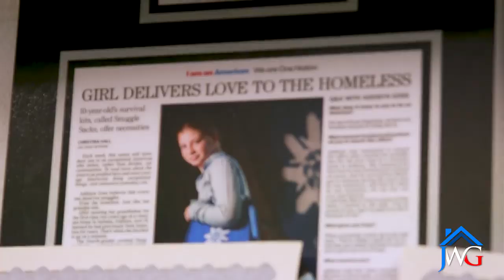Snuggle Sacks - Went and Worth It!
Check out this awesome local organization started and operated by KIDS! Yep, that's right - 3 local siblings started this initiative after learning that their grandfather had been homeless, and now they average 1000 survival kits each month!  They are a registered nonprofit 501c3, so please help them if you can!